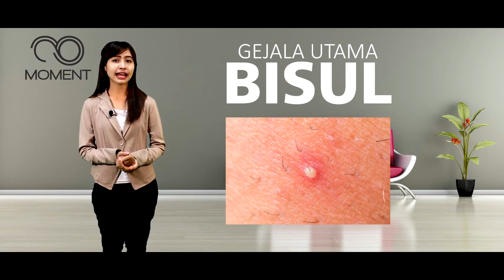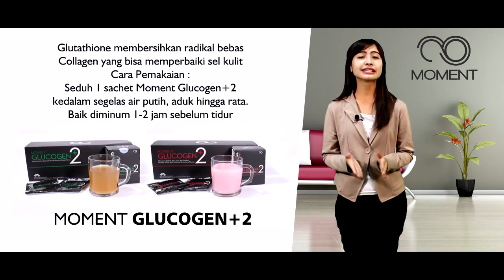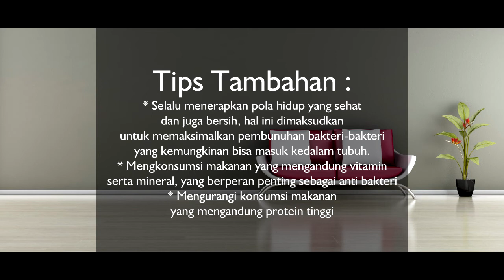Gejala dan Cara Mengobati Bisul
►Terus dukung channel youtube aku ya guys dengan tonton terus video akuzl, subscribe juga pencet tombol lonceng biar aku jadi makin semangat  tuk upload terus tiap hari, Thank you... Berkat melimpah selalu buat temen2 semuanya Amien

Tetap SEHaT
Tetap SEMaNGAT